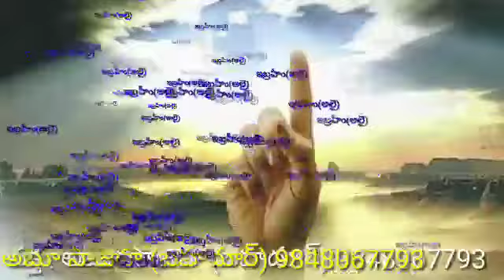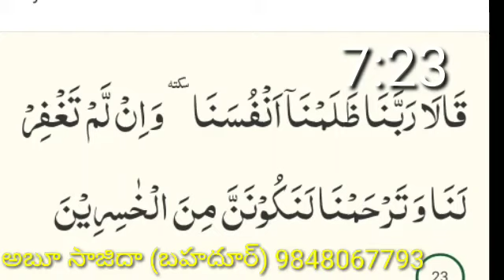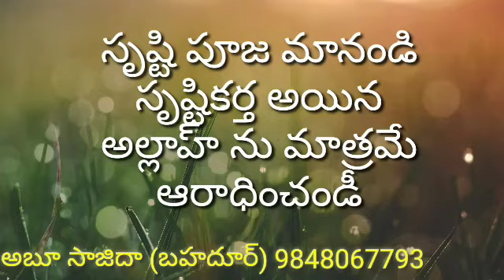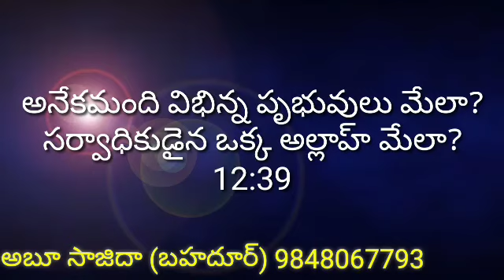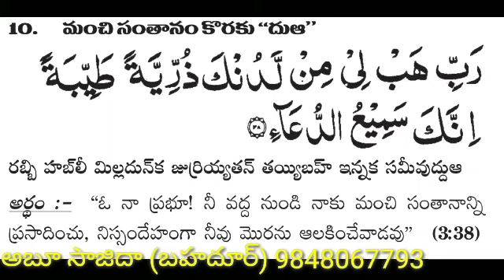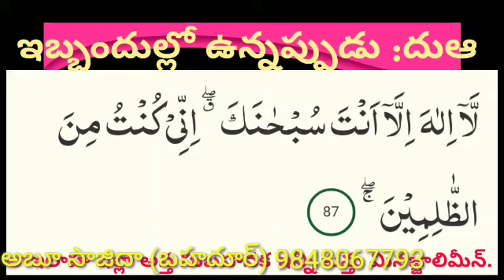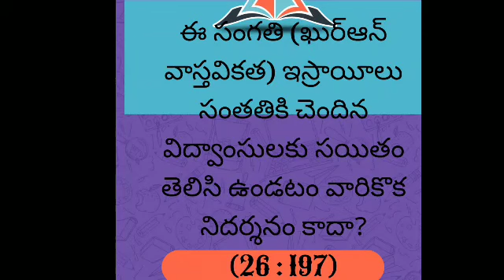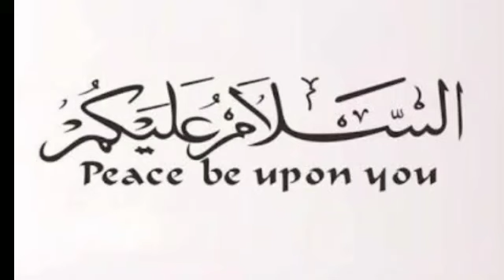'దుఆ'_వక్త :అబూ సాజిదా (బహదూర్) 9848067793